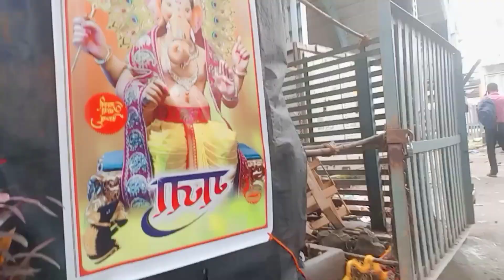Full Goregaon best ganpati murti 2022 jawhar nagar cha maha Raja and many ganpati in goregaon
ganesh festival
mumbai ganpati workshop 2022
top 5 famous ganesh murti in mumbai
top 10 famous ganpati in mumbai
ganesh galli cha maharaja 2022
lalbag raja mumbai 2012
ganesh galli cha raja 2022
ganpati aarti
ganpati dj song 2022
ganesh songs 2022
chintamani ganpati 2022
ranjan gavala mahaganpati dj
ranjan gavala song
ranjan gavala mahaganapati
mumbai famous ganpati
mumbai ka famous ganpati
ganpati hit songs
ganpati trending song 2022
TOP 10 Biggest ganpati in mumbai 2022
Mumbai Ganpati Aagman Sohala 2022
Ganeshutsav 2022
MUMBAI AAGMAN SOHALA 2022
TOP 10 Biggest ganpati in mumbai
KHETWADI CHA LAMBODAR AAGMAN 2022
COLABA CHA YUVRAJ AAGMAN 2022
AKHIL CHANDANWADI AAGMAN 2022
ANTOPHILL CHA MAHARAJA AAGMAN 2022
LABOUR CAMP CHA GANRAJ AAGMAN 2022
khetwadi cha maharaja
khetwadi cha morya 2022
tardeo cha vighnaharta 2022